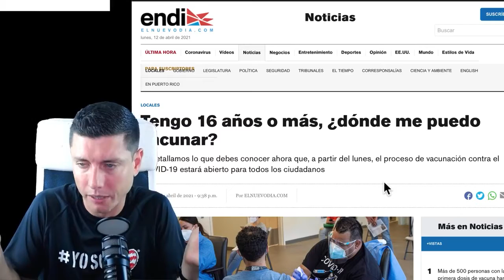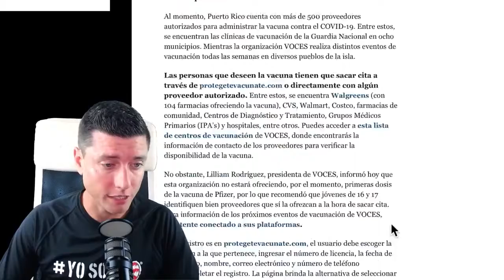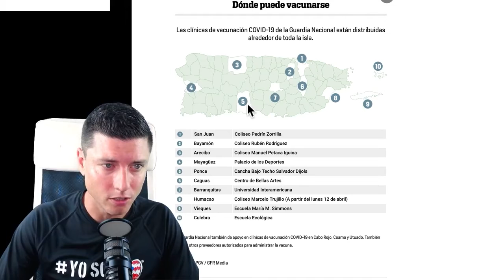Tengo 16 años o más, ¿Dónde me puedo vacunar?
Para mas información sobre la venta del libro Los 10 Poderes del Universo:

Recuerda que en la pagina te podrás registrar para participar en el sorteo de cursos personalizados para ti.

Link directo a Amazon para poder adquirir el libro de forma digital o física: